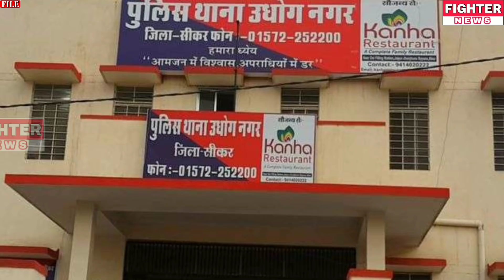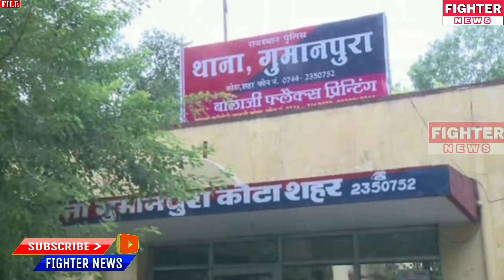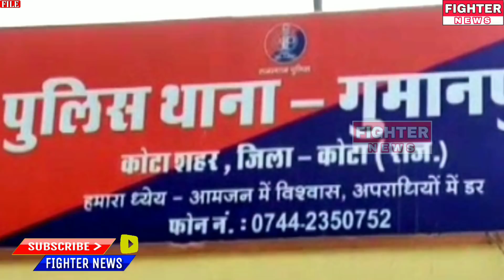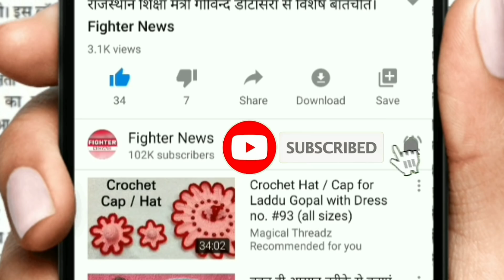28 अप्रैल : भीलवाड़ा-कोटा-सीकर : दोपहर 1 बजे की 9 बड़ी खबरे। Fighter News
Fighter News

About This Video :

28 अप्रैल : भीलवाड़ा-कोटा-सीकर : दोपहर 1 बजे की 9 बड़ी खबरे।